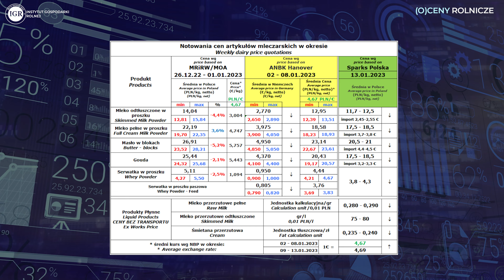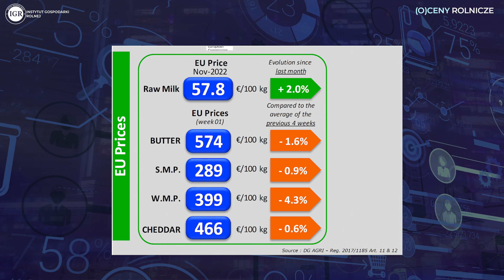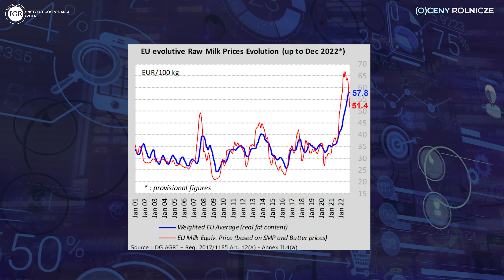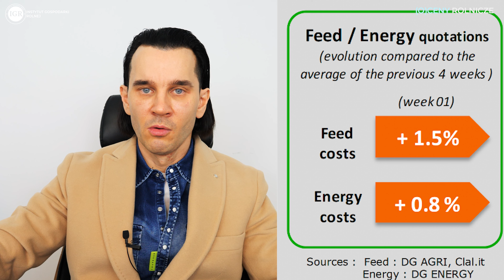Unia Europejska traci pozycję na rynku mleka!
Unia Europejska przestaje być konkurencyjna na światowym rynku mleka i traci swoją pozycję handlową. Jak się okazuje, przynajmniej wedle Komisji Europejskiej, w UE obecnie nie mamy do czynienia z nadprodukcją. Co więcej, produkcja mleka spada, a problemem jest fakt, że wobec bieżących wartości mleka w proszku i masła nasz surowiec jest wciąż za drogi. Mimo że mamy deficyt, ryzyko dalszego spadku cen mleka w skupie wciąż istnieje, no chyba, że ceny artykułów mleczarskich oraz produktów eksportowych ponownie wzrosną.